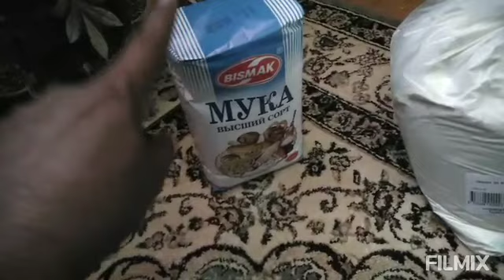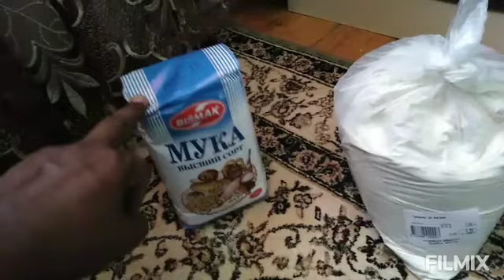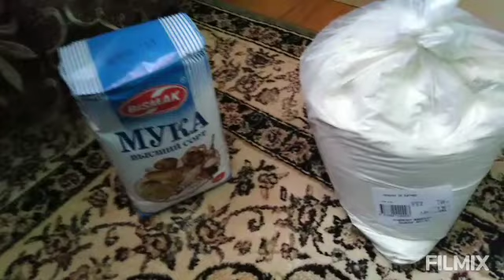Pakistani aata hm kahan se buy kr sakte hn Azerbaijan baku me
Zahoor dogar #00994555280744